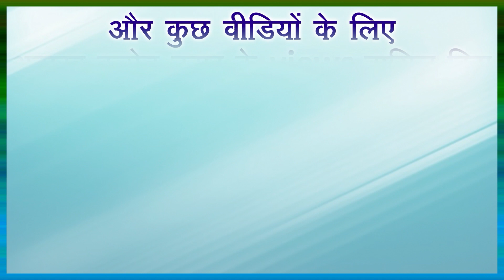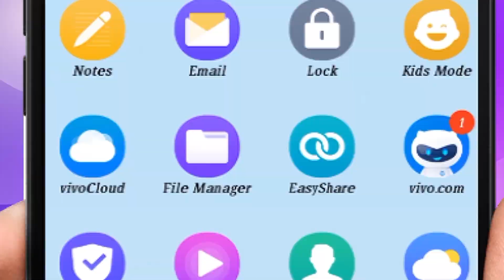HOW TO OVERCOME STRESS...? (677) in Dr Samaram Hindi Channel